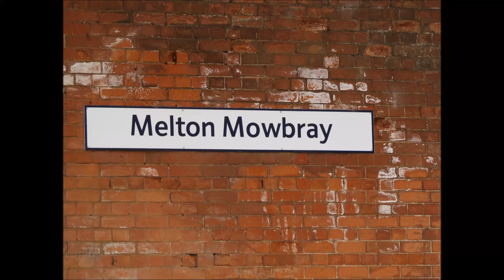Trains At Melton Mowbray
A few photographs of our brief stop at Melton Mowbray Railway Station.
Featured Loco's Class 66s, Class 20s, London Underground Tube Stock, Class170.